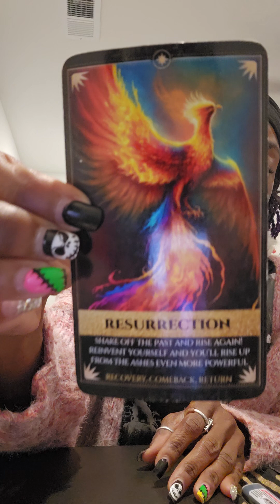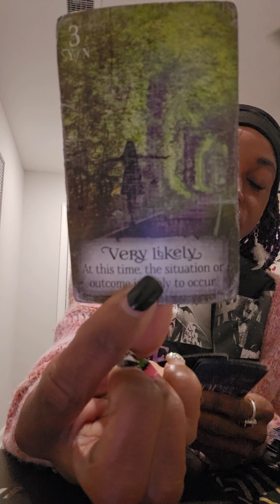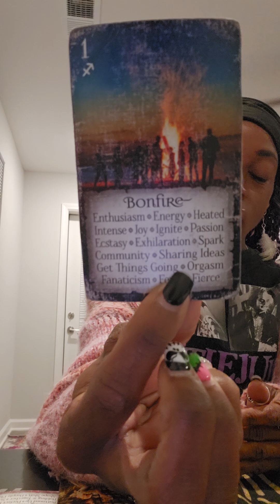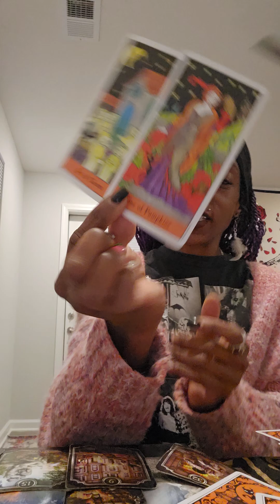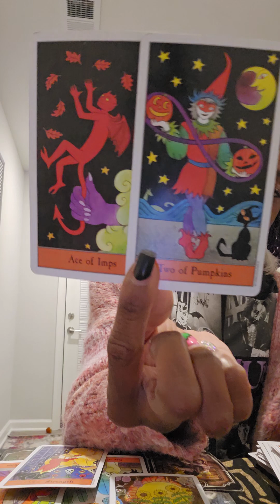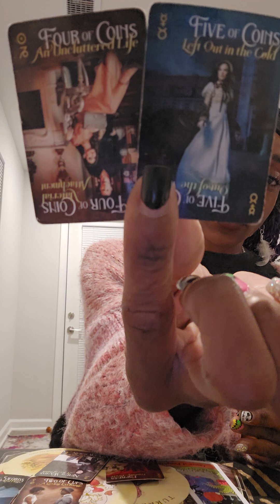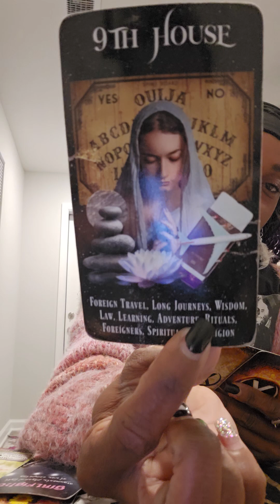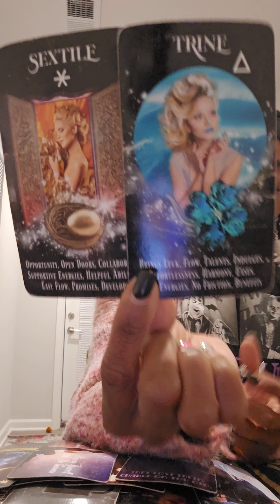LIBRA-- energy check in